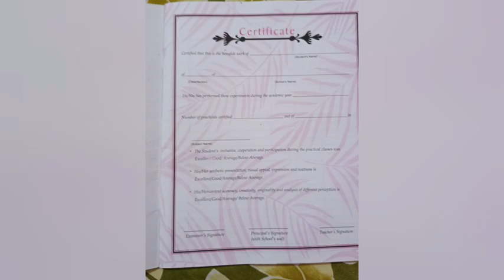nios practical file oct exam 2023| 12th Home science solved practical file | practical file update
nios class 12 home science (321) practical file || nios class 12 home science solved practical file